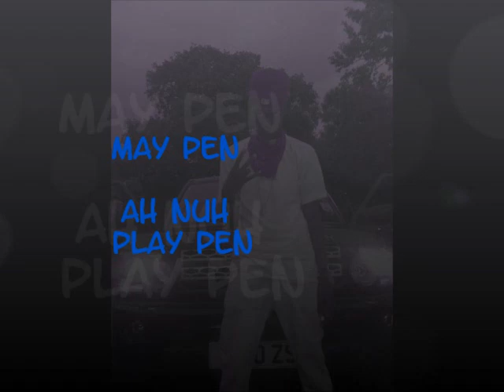RUFFIE - HOW DI TREND DEM BAD (RAW) {TYPE R RIDDIM} JAN 2012 {MAAD RUFFZ}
NEW NEW NEW NEW NEW NEW NEW NEW NEW NEW NEW HIT SONG FROM RUFFIE AKA MAAD RUFFZ OUT OF THE ''TRENDSETTA'' CAMP. ON THE TYPE R RIDDIM-HOW DI TREND DEM BAD.. LOOK OUT FOR MORE BIG TUNES THIS YEAR BY THE TWO BIG ARTIST RAYONNE HYPE AND RUFFIE.